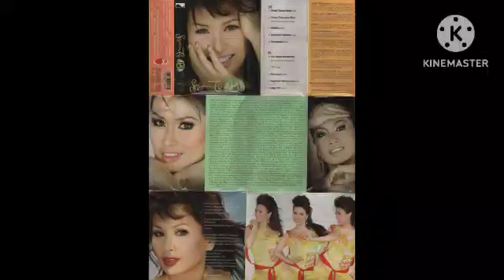Senyuman - Titi DJ (Original Full Album)